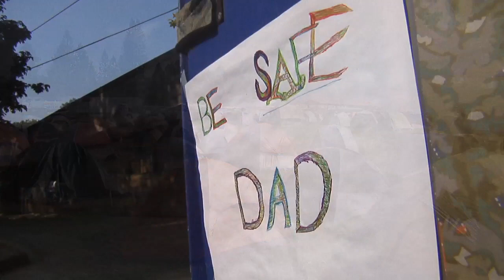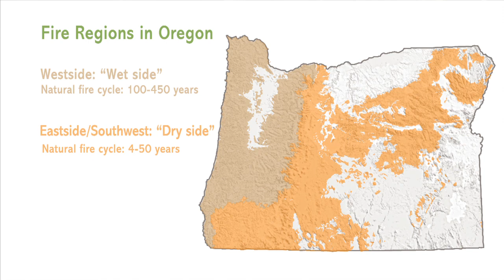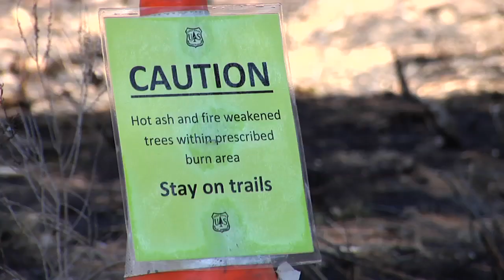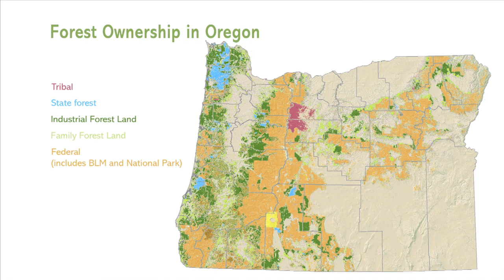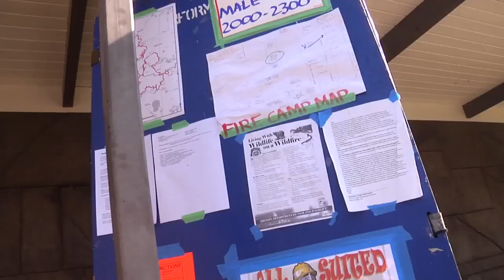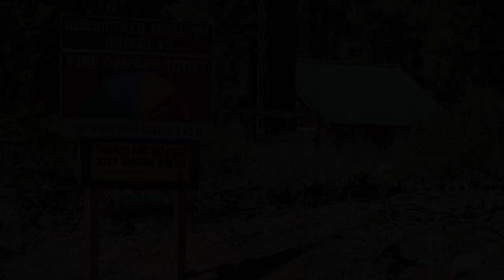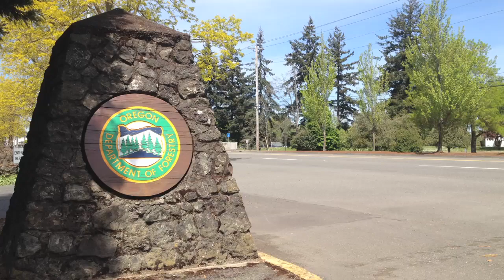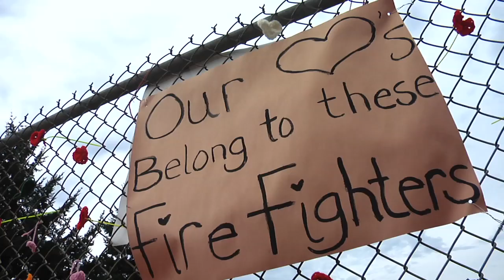State of Fire: Fire in Oregon's Forests 2014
The ways Oregonians prevent, fight, manage and, to some degree, live with wildfire have grown more complicated - and more expensive. This video examines the state of fire suppression, prevention and management, and describes efforts to find the way forward. For more detail and analysis, download the 16-page "State of Fire" publication